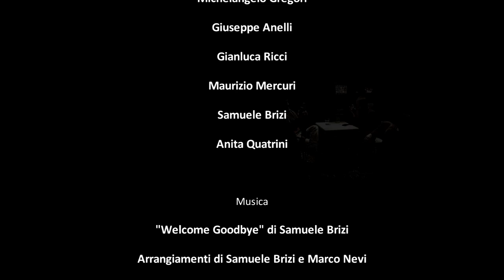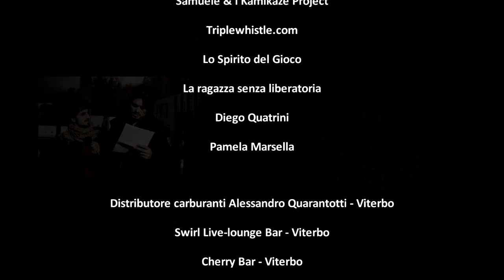POPULITICA . Scappo o resto?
Lasciare l'Italia o restare, nonostante la situazione politica? Forse il primo, vero cambiamento deve essere dentro di noi...
Docufiction scritta e diretta da Daniele Ercolani e interpretata da Damiano Fabbri e Anita Quatrini. Realizzazione a cura dell'Associazione Culturale Sbob (Viterbo, febbraio 2013).